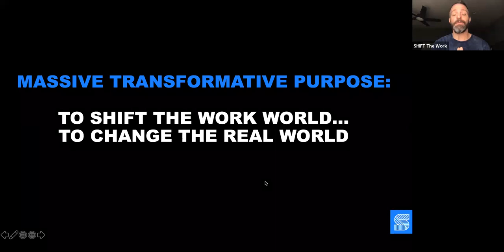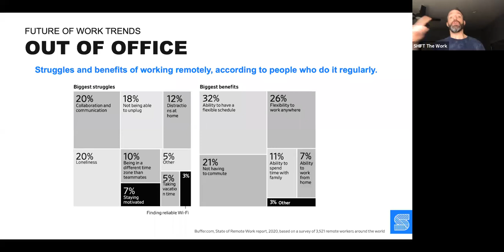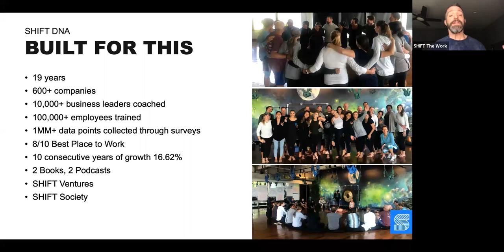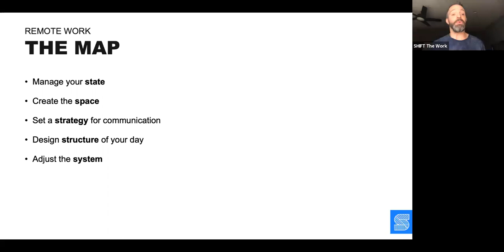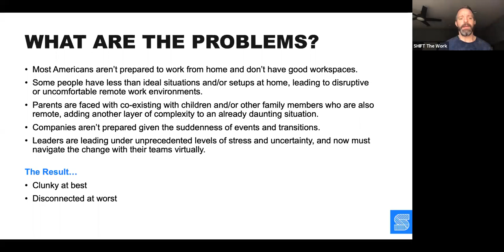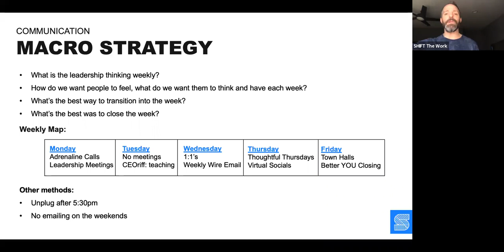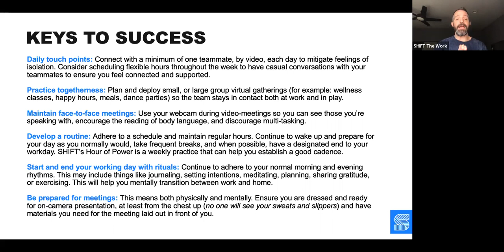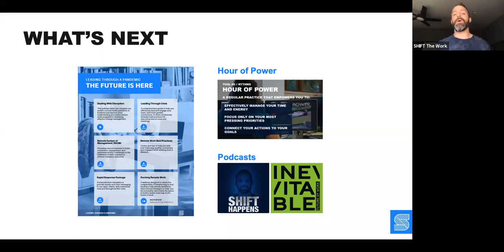Rocking Remote Work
As a result of the coronavirus pandemic, the "future" of work has suddenly become today's standard. Central for many is adjusting to a fully remote workforce. Though we recognize that this is not a universal form of business operations for many companies, the time has come to embrace and effectively adapt and thrive as changes inevitably occur.

Join Joe Mechlinski to learn how you can seamlessly transition to a remote workforce, maintain efficient communication and collaboration, establish effective routines and best practices, and keep yourself and your employees motivated, engaged, and productive.